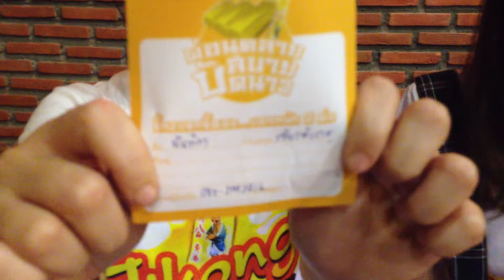จี้กงแจกแหลก สัปดาห์ที่ 9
จี้กงแจกแหลก แจกกระจาย ทุกสัปดาห์ ส่งฉลากได้แล้วตั้งแต่วันนี้ ถึง 5 พ.ย. 56